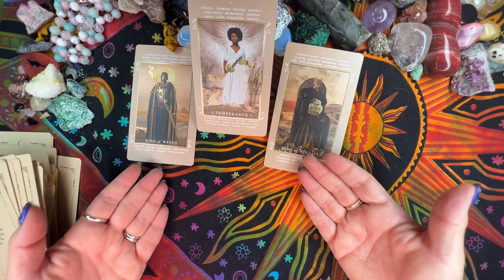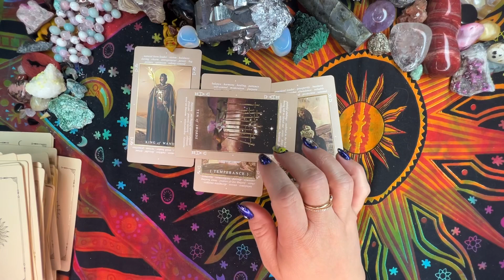Tarot Reading: 🔮 💕 How Is Your Love Life?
This is a love tarot reading about you and that person on your mind. Are they your soulmate? Are you meant to be?

Let’s take a second to find out…

🚨🚨BE CAREFUL AND DON'T GET SCAMMED BY ANYONE TRYING TO IMPERSONATE US ON SOCIAL MEDIA. ESPECIALLY TIKTOK🚨🚨

🪄This is our very favorite way to learn how to read tarot

Our reading time is extremely limited. If we have any spots available, you can find them

Check out this list of 51 of the most powerful crystals to help you love yourself

👀About Us👀
Jamie and Halle are the mother-daughter duo known as Elementually, with over 2 million followers on TikTok. This all started because they were bored at home during the summer of 2020, and Jamie decided to teach Halle tarot. Now, here we are. 🙂